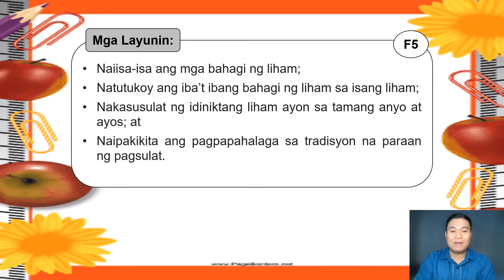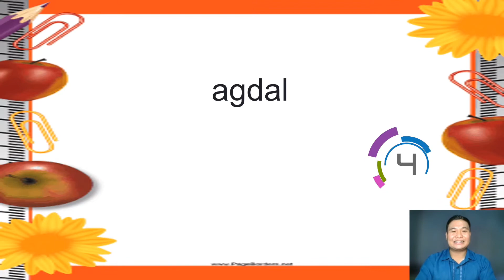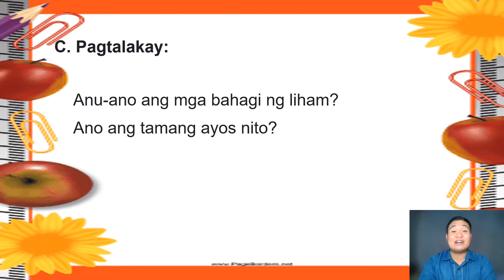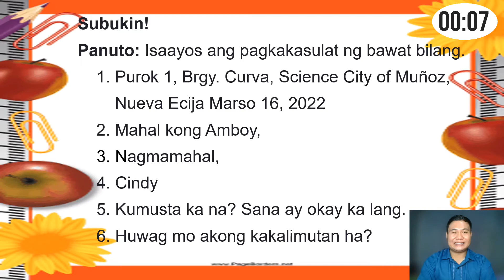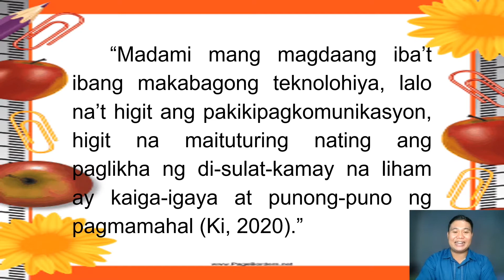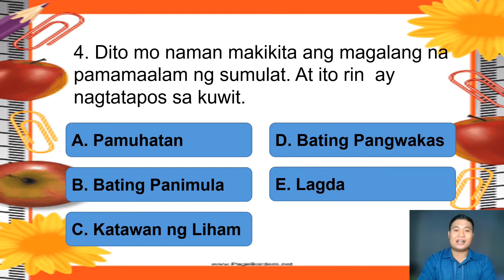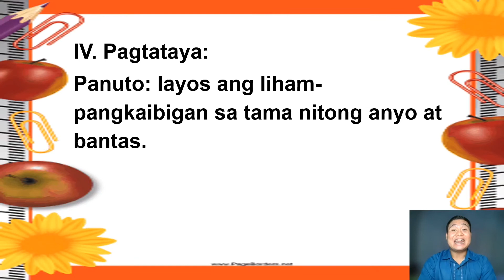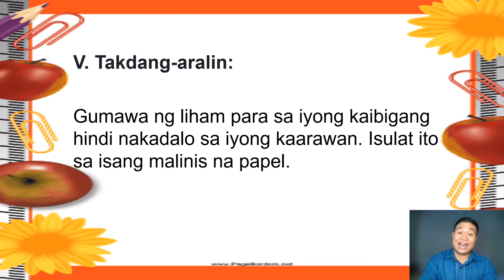MGA BAHAGI NG LIHAM | PAANO NGA BA ITO ISULAT?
* Reminder *
Comments that I deem to be inappropriate, offensive, abusive, or irrelevant will be deleted. I wish to keep my Youtube Channel friendly and peaceful...
Thank you for your unwavering support and kindness...